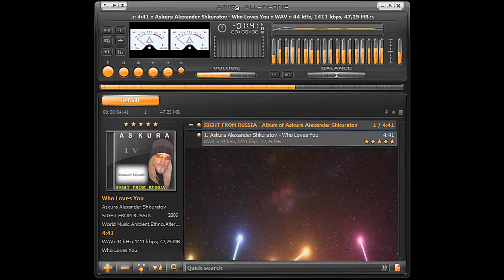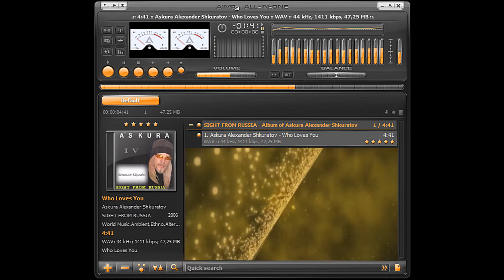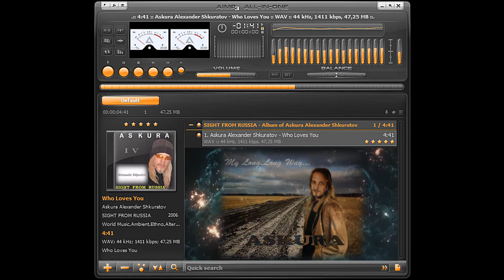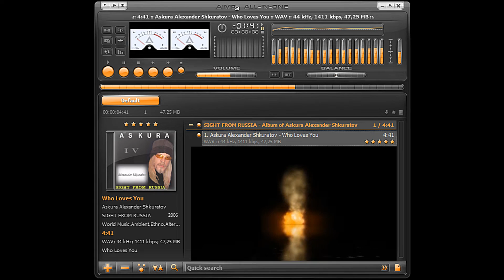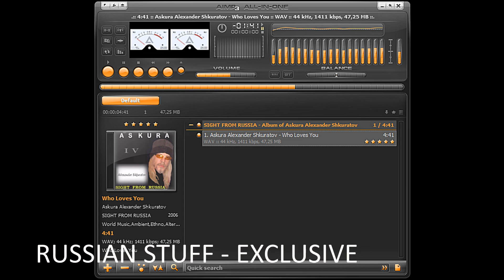Who Loves You - Askura Alexander Shkuratov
Project "Askura World".
"Who Loves you" - Album "Sight from Russia" - Askura Alexander Shkuratov - composer, songwriter, arranger, producer, solo vocal and multi-Instrumentalist. Female vocal - Tanya Shkuratov.